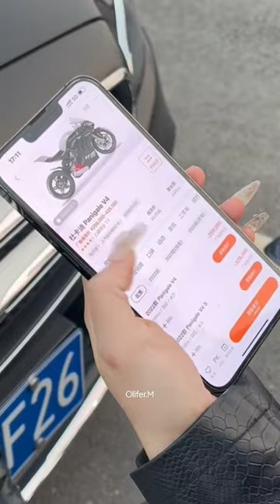What kind of car should I change?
bhoot
bike rider
dj song
fish
funny shorts
ktm
shortleg
Xsr900
11
123 go
aishwarya rajinikanth bharatanatyam
alam bardar
all england 2023 badminton final
apache rtr modified
atman str
austin white sponge
avangers movie
ayyappan ramasamy
bade bacche ka cartoon
barbie girl
basti ka hasti
bhoot bhoot
bhoot wala
bike
bike bike bike bike bike
bike game
bike ke number
bike race
bike rider video
1
bike riders
bike stunt
bindass kavya
1
black hole kya hota hai
1
bmw g31Orr
bollywood actress oppose movement
bs3 duke 200 malayalam review
1
btech pani puri wala
cake
1
car race short video
1
chalak
1
comedy comedy
1
cristiano ronaldo
cute cat baby
cycle cycle
dada movie review
daku song
david goggins
ddli spoof
devil devil song
dhol thali
dj box
dj song gana dị song
dj stunt
duke
ek mota hathi
english shorts
il.
er6n
football
football gloves
forza horizon 5 hindi
funny videos
gaddi lamborghini
gajakesari kannada movie
gana
gardevoir pokemon unite
gidle
girl and boy pyar
gr yaris
gully girl dance deewane junior full episode
gun prank police
hakkasan mumbai
harleen deol
hindi cinema
horror game
horror game play video
horror movie
hyundai verna 2023
india versus pakistan
instagram download video app
internet call
iphone
ips entry
iron man 1000
jadugar jadugar jadugar
jaejoong
joker tik tok
jordan poole
kerala bike modified
khan sir family
kick football
ktm bike
ktm lover
ktm rc 200 new model 2022
kullu nafsin
kya bole company
lamborghini status
latest kapil sharma show
long term capital gain tax kaise bachaye
louisiana saturday night
mac mcclung
mallanna songs
marathi movie
marriage songs
master song
mere naal khadke tu bahli jachdi
mighty vape
modified alto k10
moramba
motogirl
mt 15 modified exhaust
mt15
mukbang
my dress up darling anime
my home bhooja
naat mubarak
ncc
nerf guns war guns
net
new hindi gana
nikku vlogs
nilu
ninja gadi
jaejoong
joker tik tok
jordan poole
kerala bike modified
khan sir family
kick football
ktm bike
ktm lover
kullu nafsin
kya bole company
lamborghini status
o.dkizzya
oddly satisfying
pele best goals
philodendron varieties
photo ai editor
potty
prank videos
predator helmet
punjabi song
r15 sound
race game
rajasthan ke naye jile
rc 2023 model
rc 390
re 650 top speed
real madrid highlights
rider
robot2
roman
rrr reaction
sauth new movie 2021 hindi dubbed
saxye
school send off song
scorpio video
shubham dị
silencer ki awaaz
smk gullwing helmet
snake
song bgm
south movie
spicy chips
stunt bike video
suicide squad
sunday lazy whatsapp status
svb collapse explained
swaraj
taekwondo
tapatap
tatti tatti tatti tatti tatti tatti tatti tatti tatti tatti
tej india
thar
thar daku
thar vs jeep
thar wala gana
the uk07 rider ki video
thor
traffic bike game
train dikhao
tyson fury
usai sudah tiara andini
vijay sethupathi lady getup movie name
vitara brezza 2022 model
wakhra swag
water mama
welling
wwe smackdown
z900 vs bmw car
ZX25rmotorcycle girl full movie
gr yaris
bike rider
ktm
bike
motorcycle girl
xsr900
bhoot
moto girls
motor girls
motorcycle girls
pokemon horizons episode 1
rider
shortle
shorts
tyson fury
chicken
dj song
dog
girl motorcycle
h2 r
ktm rc 390
moto
telugu songs
tik tok moto
zx25r
123 go
achha cartoon
bhoot bhoot
bike race
bike racer
bike riders
bike riding
bmw g310rr
bodo song
cat videos
channel
cycle stunt
er6n
fish
funny shorts
gajakesari
girls tatti
himalayan 450
horror stories
ikan channa
jhagda
jhula wala bhoot